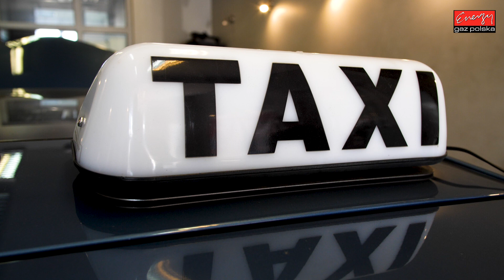Wyjaśniamy dlaczego warto regularnie serwisować HYBRYDOWE auta z instalacją LPG!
Masz hybrydowe auto z LPG i chcesz jak najdłużej cieszyć się bezawaryjną jazdą? Zastanawiasz się jak często powinieneś serwisować auto z LPG? W naszym najnowszym filmie wyjaśniamy dlaczego warto regularnie serwisować auta hybrydowe z instalacją LPG!